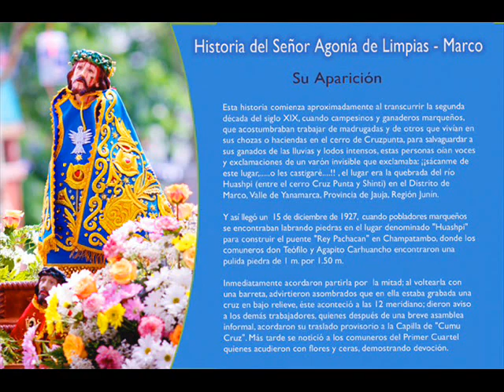Tradicional Cortamonte Jaujino 2012 - New York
Invitacion al Gran Tradicional Cortamonte Jaujino 2012 a realizarce en New York, organizado por la Asociacion Agonias de Limpias de Jauja de New York, la direccion es 68 Plum St, Central Islip, NY 11722 el viernes 15 y sabado 16 de junio del 2012, mayor informacion al Telf 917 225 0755 Jesus Tiza